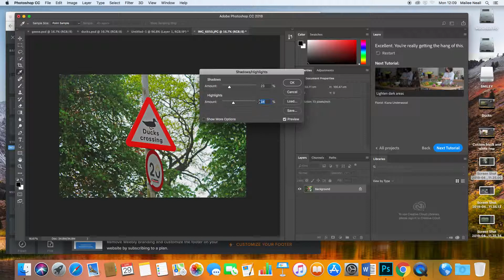ducks crossing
This is part of my final major project for college